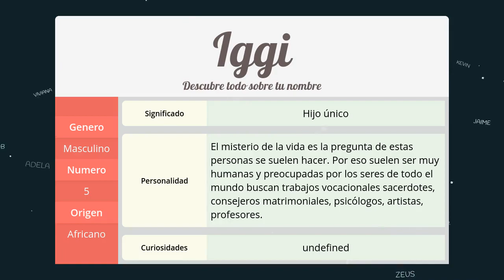Significado de Iggi, nombre Africano para tu bebe niño o niña (origen y personalidad)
Descubre el significado del nombre (Africano) Iggi y el origen de su procedencia. En la fuente original podras descubrir la personalidad y algunos datos curiosos del nombre para tu bebe.